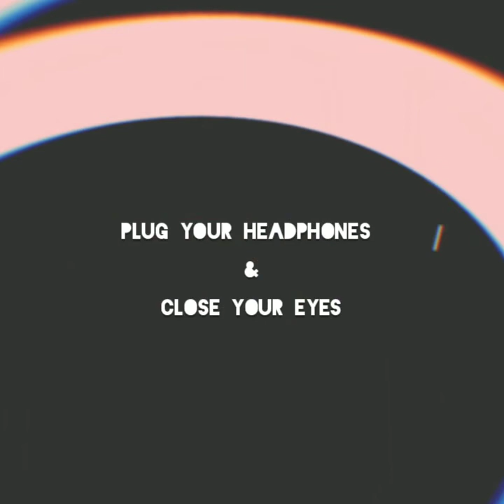One Direction - Little Things 8D (use headphones)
As requested by - Gabby

I upload new song everyday💪

*I don't own everything in this video